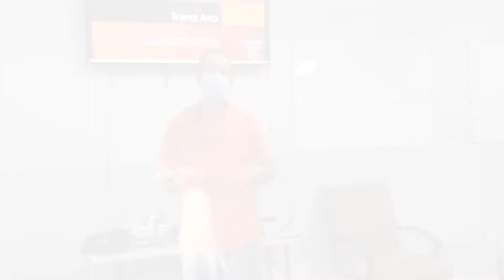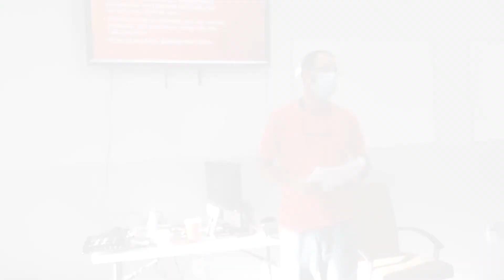Pest Geek Pest Control Training Academy Tramp Ants Understanding Their Biology Behavior.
Tramp ants are the most difficult ants to control in the world because of their biology, in order to control tramps like ghost ants, big-headed ants, crazy ants, odorous house ants, and some fire ants you need to develop a control protocol around the biology.